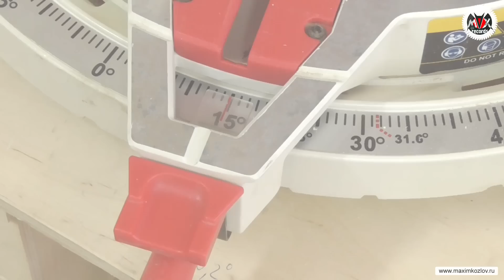Мощный стеллаж для хранения пиломатериала | Перестановки в мастерской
Сегодня расскажу про стеллаж для хранения пиломатериала, который наконец-то было решено перенести в новый корпус. Это проверенная временем мощная конструкция из дерева, которая выдерживает огромные нагрузки и делается довольно просто.

Подгоны:

2. Клещи KREG Wood Project
3. Клещи - ручные тиски Face Clamps Kreg
4. Клещи - Degree Corner Clamp 90° Automaxx Kreg
5. Клещи - ручные тиски Right Angle Clamp Kreg
6. Новый параллельный упор для ленточных пил (JET JWBS -14OS, JET JWBS -14 DXPRO, Powermatic PWBS -14CS)
7. Токарная онлайн школа выделяет 20 мест на обучение вне зависимости от года покупки станка JET и PM.